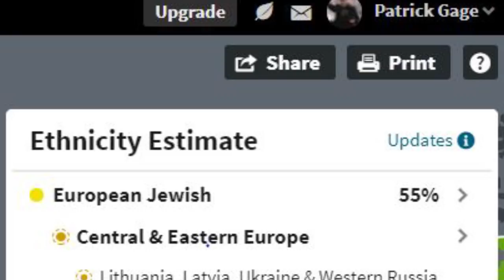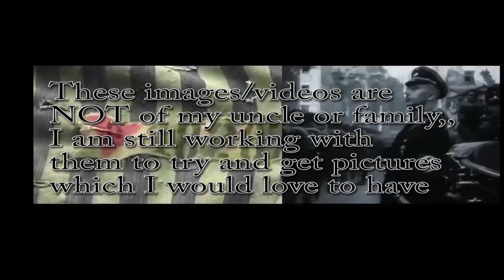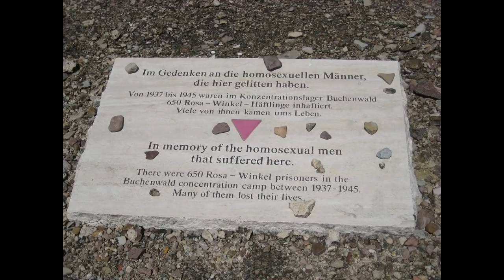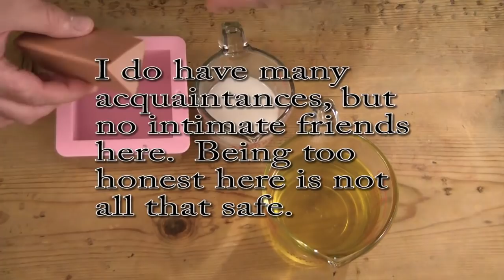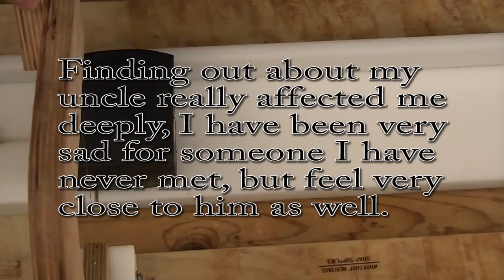Making Pride Soap - Some Personal Discoveries Revealed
This is a different kind of pride video, not just gay pride, not just jewish pride, not just ethnic pride, but human pride, the pride of survival. Much about the discoveries I have made about my ancestors than me personally. I hope you enjoy this video, making this meant a lot to me. At the time of this upload I had 1688 subscribers, thank you all for being here, I hope you enjoy this, it was very much a personal voyage of discovery for me.

Mold I use
Kaolin Clay
My Immersion blender
Large Ceramic Bowl